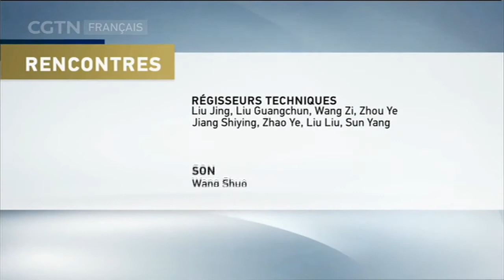"Interview exclusive de Maurice Aymard"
RENCONTRES 10/25/2017 INTERVIEW EXCLUSIVE DE MAURICE AYMARD

Directeur d'études à l'EHESS, Maurice Aymard est un historien, spécialiste de l'histoire économique et sociale de l'époque moderne. Il est un disciple du célèbre Fernand Braudel.